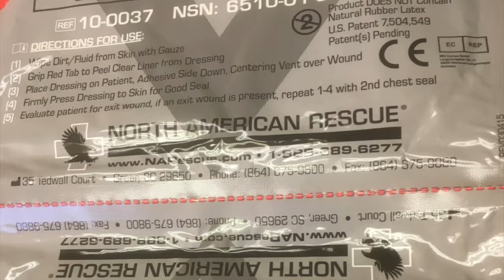Chest Seals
Why are chest seals more important than tourniquets for civilians?